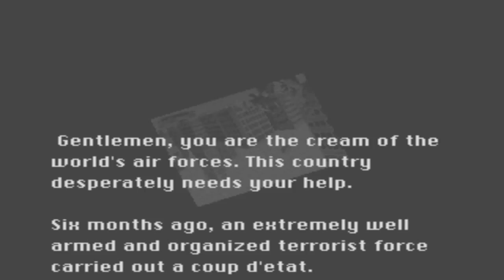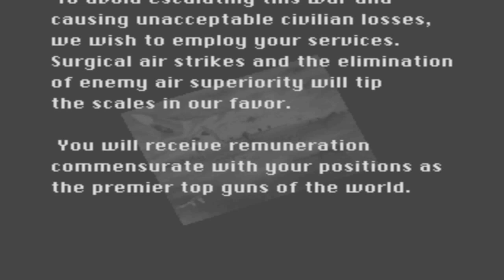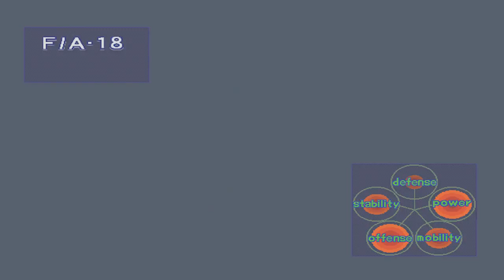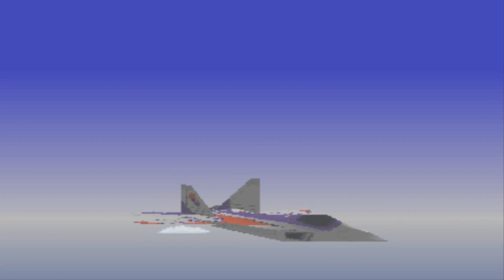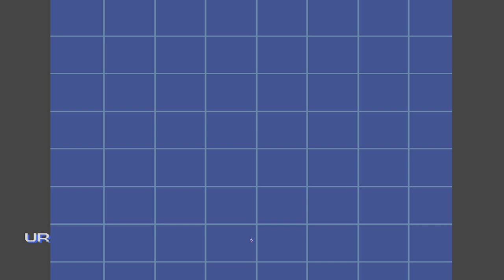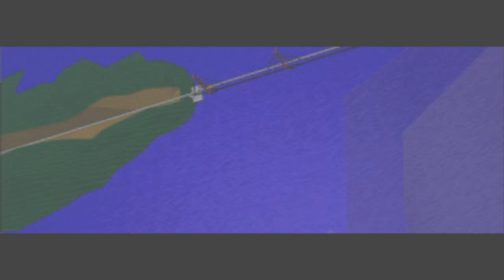Air Combat Longplay (Ace Combat 20 Years Celebration)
(First time playing in the keyboard, i forgot the missile button on the first mission, and, sorry from some video pauses -_- )